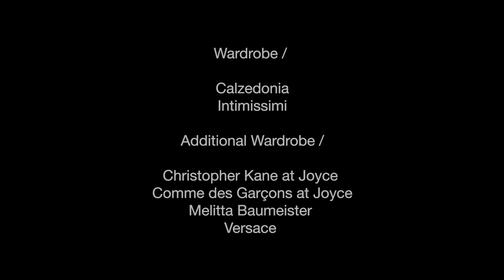Chrissie Chau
Having transitioned from modelling to acting a decade ago, Chrissie Chau has appeared in nearly 50 films and TV shows and firmly cemented her place among Hong Kong’s acting elite. With at least three projects debuting in 2021, she tells Zaneta Cheng how she worked her way up with a combination of fierce determination, infinite adaptability and the plain ol’ fact that she didn’t think she could do anything else.